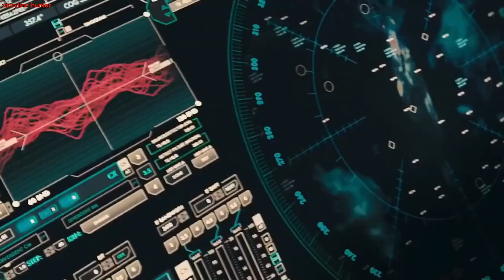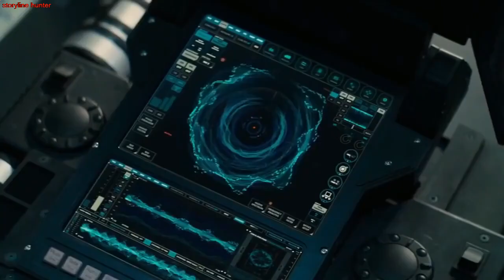Godzilla king of the monster story recapped Part 2